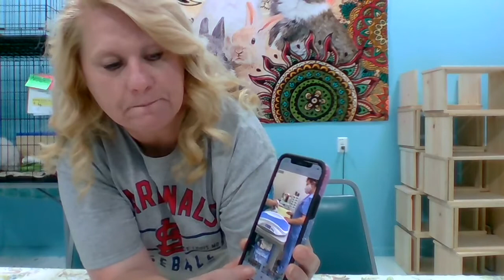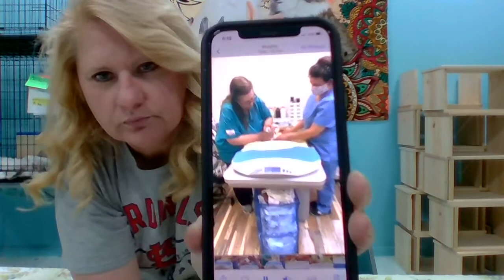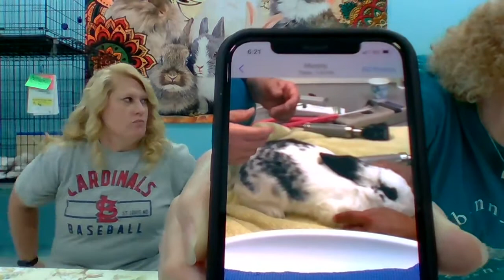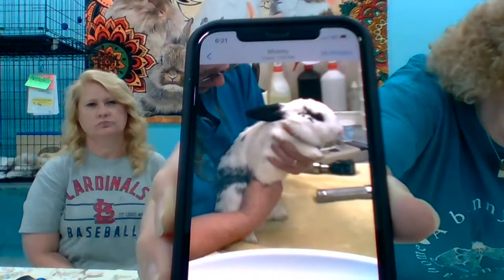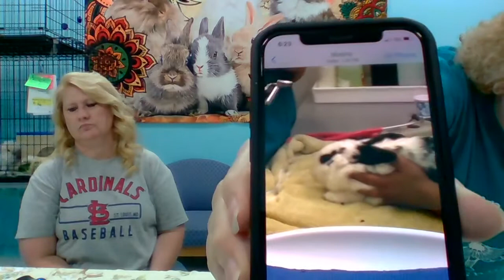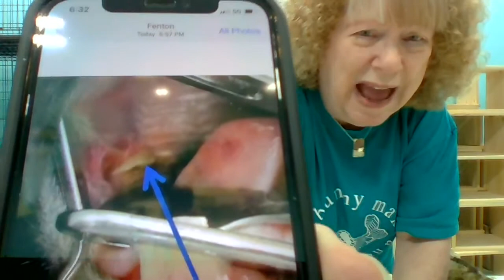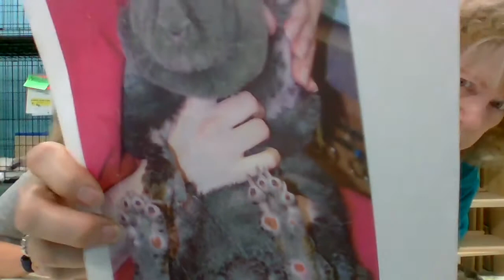All Ears Bunny Talk Show with Bobbie Shewmaker and Joy Gioia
How to find a bunny vet for your bunny and watch our bunny vet give one of our rescue's bunnies an exam.